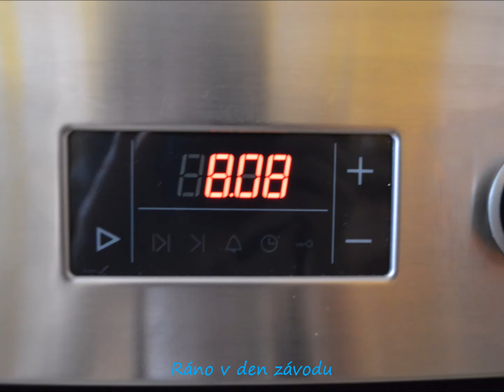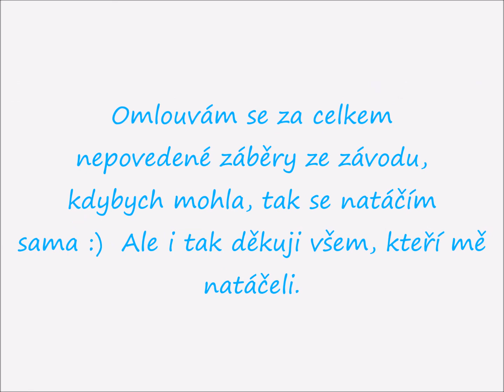Sokolský přebor ve všestrannosti - Gymnastika (22.4.2017, Moravské Budějovice)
ČTI POPISEK!!! Prosím  o:)

Jak jsem na tom ve srovnání s ostatními závodnicemi?

Výsledky všech holek v mé kategorii:

Body v pořadí: Prostná – Přeskok – Hrazda - Kladina
1. Černá Kristýna - M. Budějovice - 9,400 8,800 9,300 9,200    Celkem: 36,700
2. Sázavská Tereza - Dalešice - 9,000 9,000 8,950 8,300    Celkem: 35,250
3. Fabíková Eliška - Husova Náměšť  - 8,800 8,900 9,150 8,350    Celkem: 35,200
4. Krejčí Karolína - M. Budějovice - 8,450 9,300 8,650 8,750    Celkem: 35,150
5. Křížová Martina - Dalešice - 8,700 8,150 9,700 7,200    Celkem: 33,750
6. Roupcová Jana  - M. Budějovice - 8,900 8,100 7,650 9,000    Celkem: 33,650
7. Čejková Kateřina  - Třebíč - 8,100 7,950 8,800 7,950    Celkem: 32,800
8. Tržilová Adéla - Třebíč - 7,750 8,100 8,800 7,450    Celkem: 32,100

Dvojboje v mé kategorii:
Body v poředí: Přeskok - Hrazda
Michaela Svobodová - Jihlava - 9,050 7,500 Celkem: 16,550
Elena Krebsová - Jihlava - 9,200 7,000 Celkem: 16,200
(Kdybych závodila jen ve dvojboji, tak jsem první :) s 16,900 body)

Šplh:

1. Čejková Kateřina - Třebíč - 4,50 s
2. Černá Kristýna - M. Budějovice - 4,90 s
3. Svobodová Michaela - Jihlava - 5,80 s
4. Krejčí Karolína - M. Budějovice - 5,90 s
5. Křížová Martina - Dalešice - 6,10 s
6. Tržilová Adéla  - Třebíč - 6,90 s
7. Krebsová - Elena Jihlava - 7,30 s
8. Fabíková Eliška - Husova Náměšť - 7,60 s
9. Sázavská Tereza - Dalešice - 7,70 s

A pro porovnání  výsledky z minulého roku:

Výsledek čtyřboje:
Starší žákyně IV.   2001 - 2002
3.Tržilová Adéla
Prostná - 6,650
Přeskok - 8,400
Hrazda - 7,800
Kladina - 8,000
Celkem - 30,85

Šplh:
4.         Tržilová Adéla   6,50s

 Pro více informací rozklikni:

★ O mně
Mé jméno je Adéla a chodím na gymnázium. Baví mě snad všechno... Gymnastika a další sporty, fotografování, stříhání videí, malba, kresba, grafika v počítači, ve škole je to němčina, čeština, matematika, fyzika, biologie a etika. Cíl tohoto kanálu je pomoci začínajícím v gymnastice nebo těm, kteří cvičí jen tak doma se základními prvky. Ukázat jim, že všechno jde, když se chce, že nic nepůjde jen tak a hlavně že sport není v životě to hlavní.
★ Nejčastější dotazy
☆Kolik ti je?
14
☆Jak dlouho chodíš na gymnastiku?
Dva roky
☆Kam chodíš na gymnastiku?
Do Sokola (Třebíč)
☆V kolika letech jsi začínala s gymnastikou?
Protahování ve 12, ale náročnější prvky až skoro ve 14
☆Baví tě to?
Celkem jo, jinak bych to nedělala
☆Věnuješ se i jiným sportům?
Závodně dělám v rámci Sokola kromě gymnastiky taky šplh, plavání a atletiku, ale občas i lyžuji, bruslím, jezdím na kole, tancuji a hraji míčové hry
☆Jaké jsou tvé cíle v gymnastice?
Asi žádné nemám, možná se zlepšovat, ale beru to spíš jako zábavu
☆Baví tě učit gymnastiku ostatní?
Určitě! Ať už jsou to kamarádi, příbuzní nebo mladší děti v Sokole
☆Proč děláš (zrovna) gymnastiku?
Je to kvůli všestrannému rozvoji (různé druhy cvičení), je skvělým doplňkem pro jiné sporty
Beru ji jako odpočinek, možnost setkat se s kamarády,  jako trénink pozornosti a vlastní vůle a taky pro zdraví